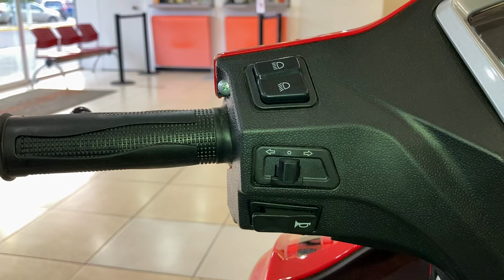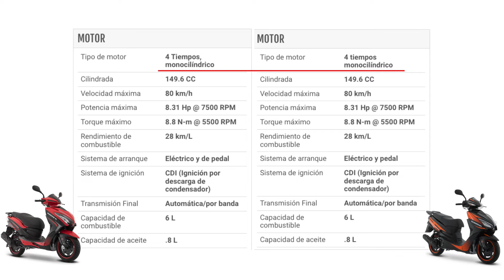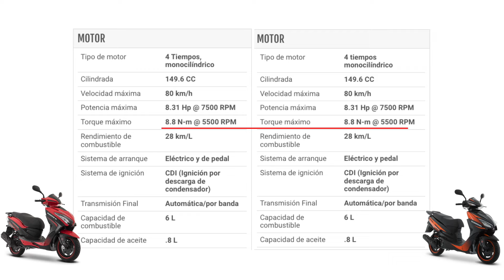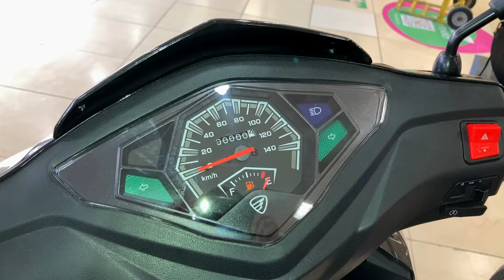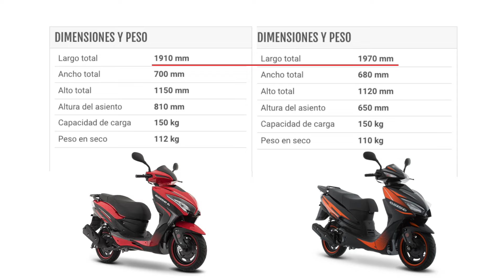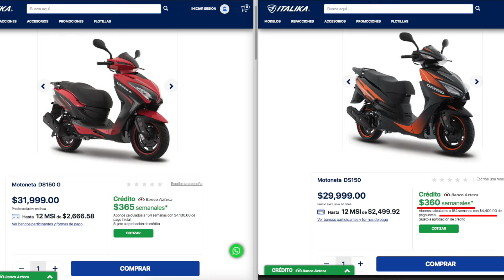Italika DS150g vs DS150 ¿CUÁL COMPRAR?